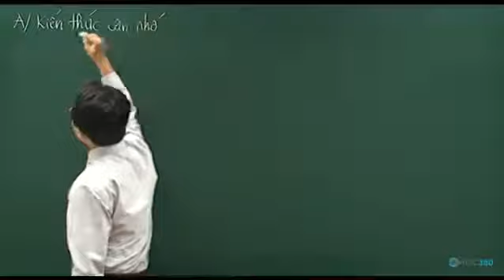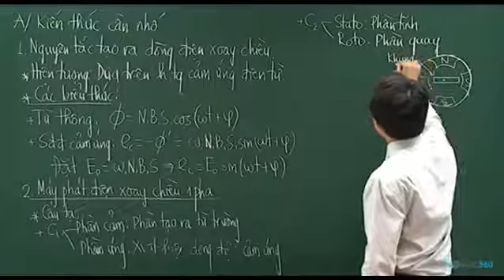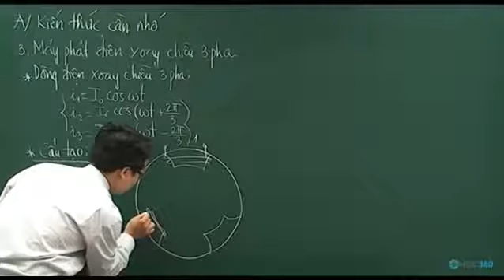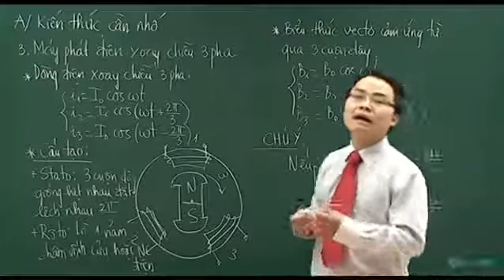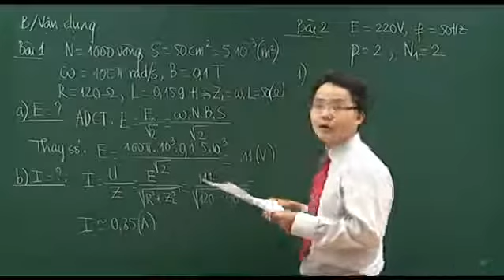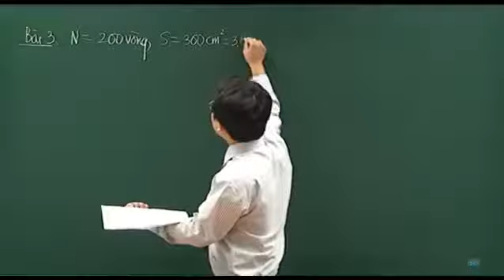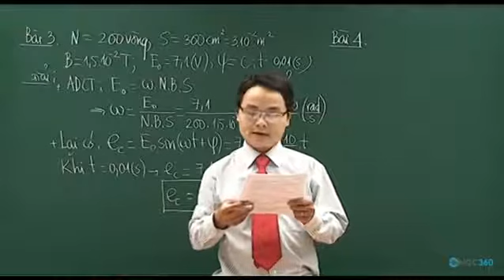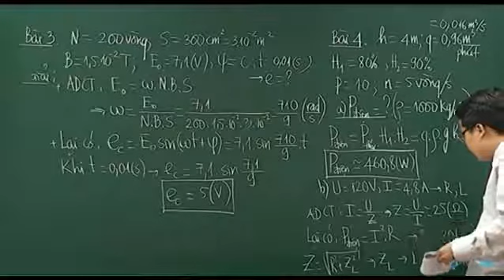Vật Lý Lý thuyết về sản xuất điện xoay chiều